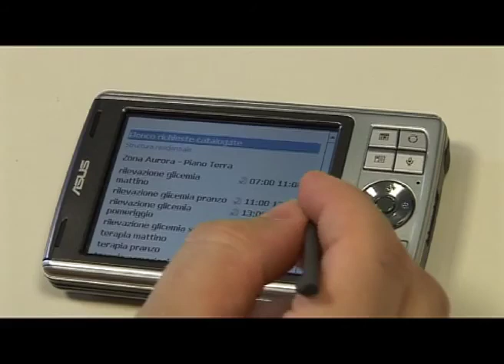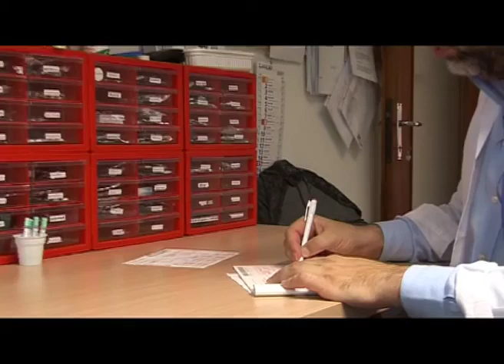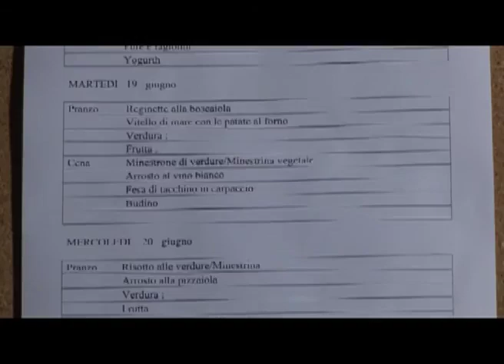Residenza Villa Nimis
Assistenza agli Anziani